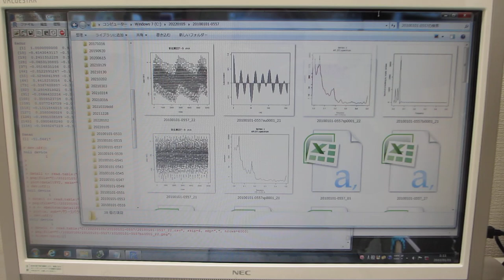超音波の音圧・振動データから、新しい超音波利用を導く（超音波システム研究所）